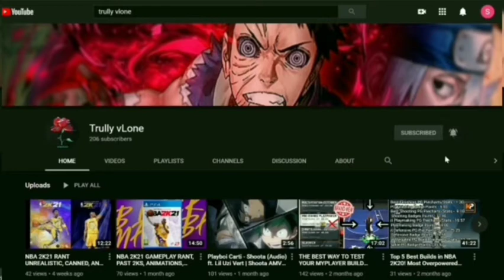Discussing The John Wall and Russell Westbrook Trade | Who Won The Trade Rockets or Wizards? 🤔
Discuss in The Comments Who You Think Won Below‼️